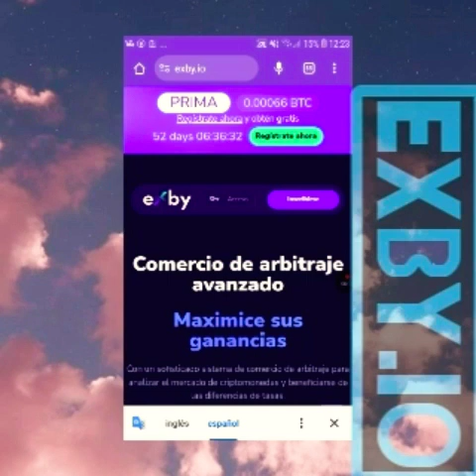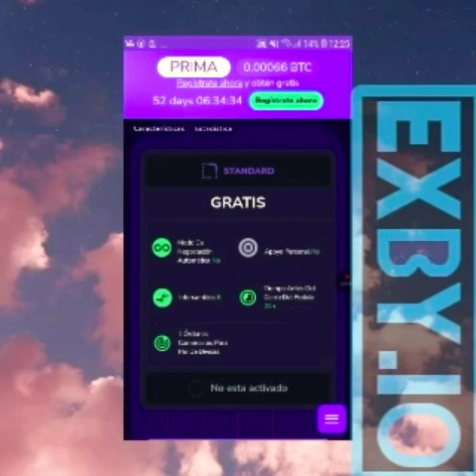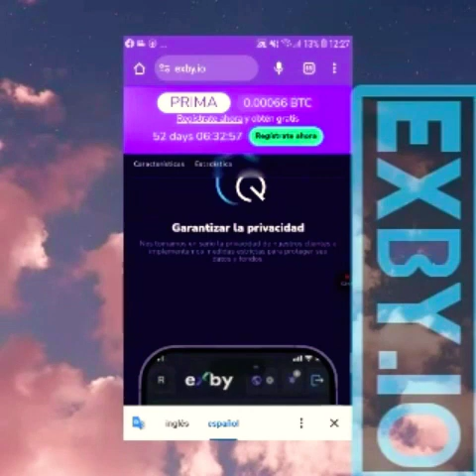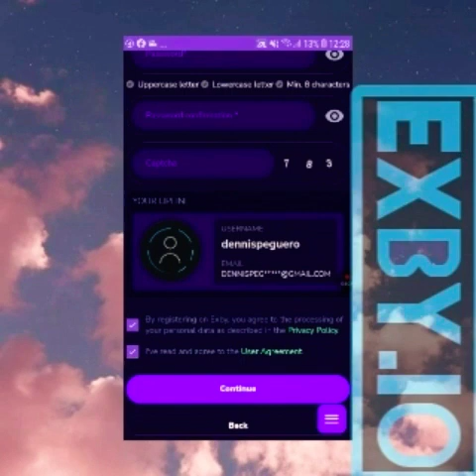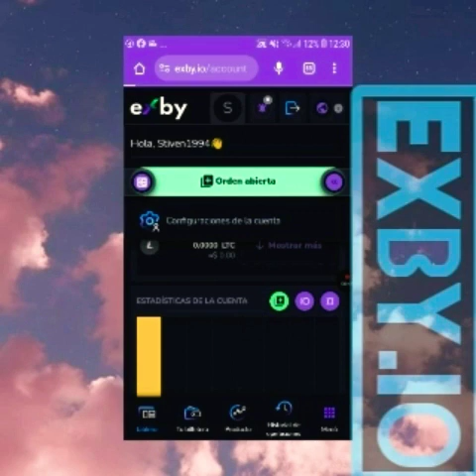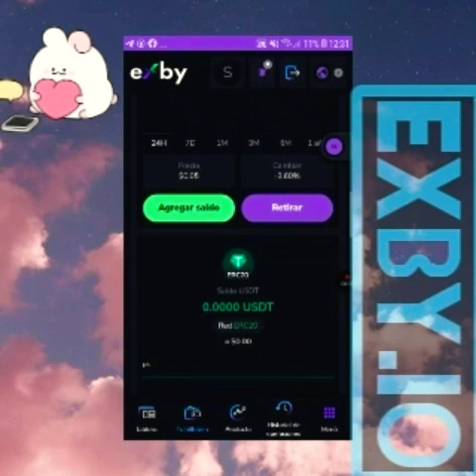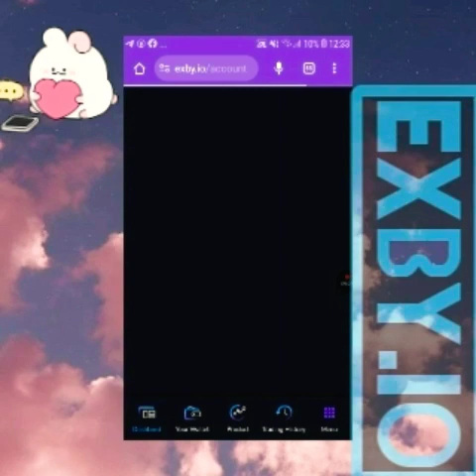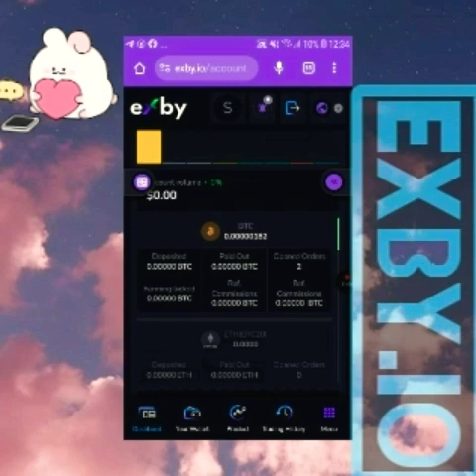EXBY/€ DA 20 DE BONO EN BTC GRATIS GANANCIAS X 53 DIAS EN PRELANZAMIENTO gana dinero GratisYinvirtie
registering on Exby, you agree to the processing of your personal data as described in the

Grupo OFICIAL DE EXBY.IO

LINK GRUPO TELEGRAN
DINERO Y CRIPTOMONEDAS

 Exby: la plataforma líder en operaciones de arbitraje |  Comercio manual, comercio automático, agricultura de liquidez y programa de referencias